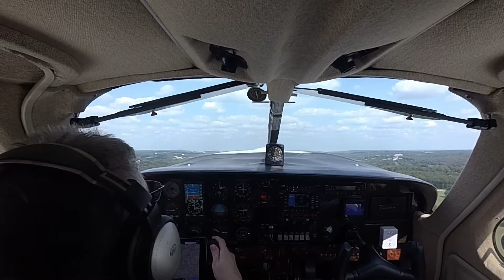KLUL-KGYH-KOXB Return from Laurel, MS Part 3 of 3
We had a great time in Laurel, MS.  The people are friendly the town is clean and we had fun checking out all the places we watched on HGTV's Home Town.  To see pictures of our trip and the places we visited, check out the Blog Post.